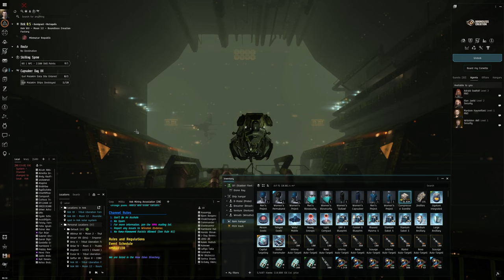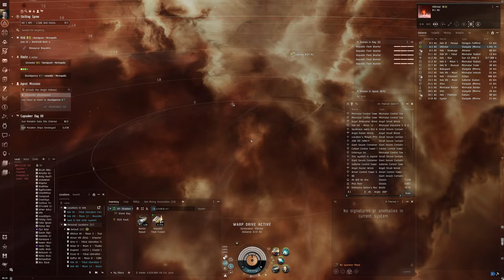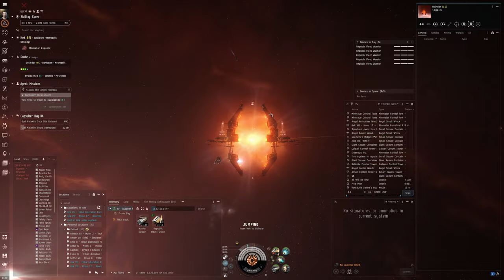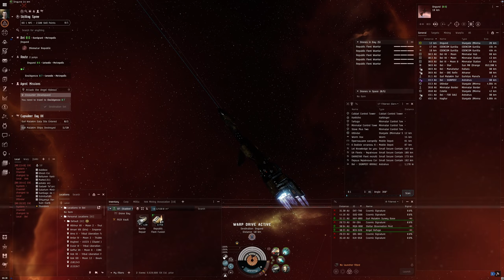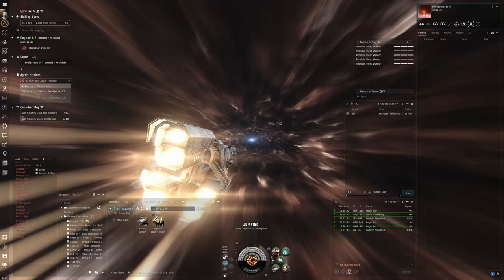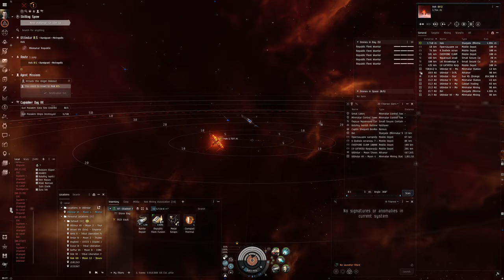Hello World: EVE Online Alpha Experience, Day 292